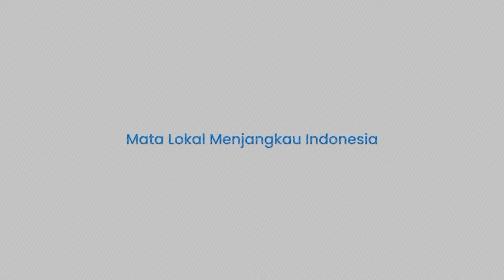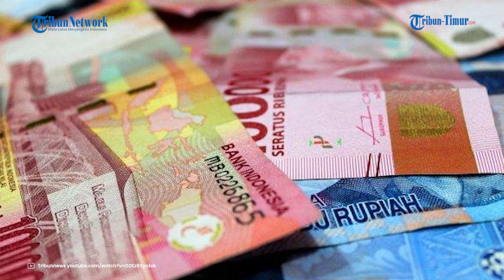DAFTAR Kekayaan dan Gaji Hasyim Asy’ari, Santai Bayar Denda Rp 4 Miliar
TRIBUN-TIMUR.COM - Hasyim Asy’ari resmi dipecat dari jabatan Ketua Komisi Pemilihan Umum (KPU) oleh Dewan Kehormatan Penyelenggara Pemilu (DKPP) pada 3 Juli 2024.

Hasyim terbukti melakukan tindakan asusila terhadap seorang perempuan anggota PPLN Den Haag, Belanda insial CAT.

Dalam persidangan Hasyim terbukti kerap membiayai perjalanan CAT dari belanda ke Indonesia dan sebaliknya.

Ia bahkan bersedia membayar denda sebesar Rp 4 miliar andai 5 poin pokok dalam surat perjanjian antara Hasyim dan CAT tidak dipenuhi.

Sanggup sewa apartemen, biayai perjalanan, hingga bersedia bayar denda Rp 4 miliar.

Dari mana sumber dana tersebut? Berikut ini total harta kekayaan Hasyim dan gajinya setiap bulan.

Editor Video: Hasma Nur Qadri
Naskah: Rasni Gani
Narator: Rasni Gani
Sumber:

(TRIBUN-TIMUR.COM)